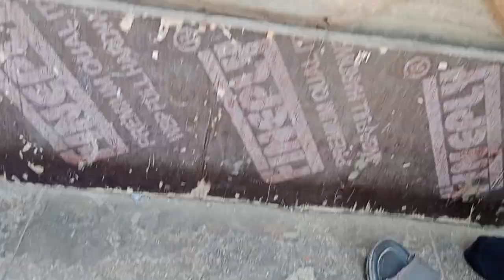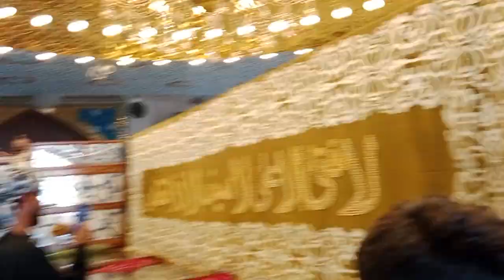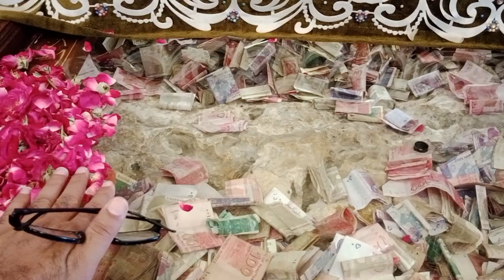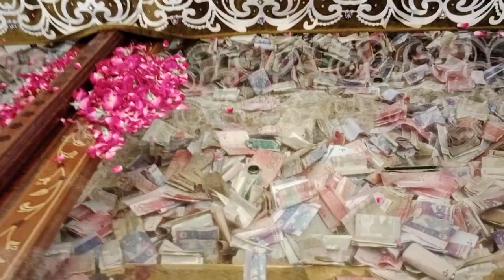قدم مولائے علی حیدراباد